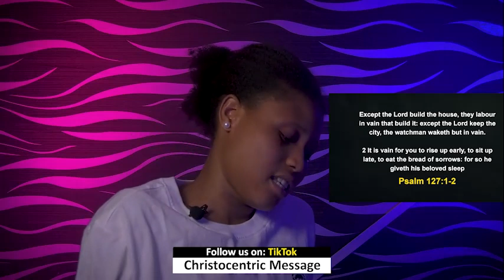SUNDAY MIDNIGHT BLESSINGS, 2OTH NOVEMBER 2022 - APOSTLE JOSHUA SELMAN Good Word